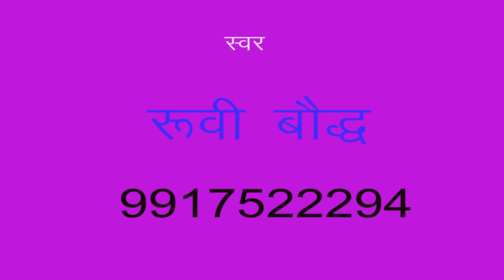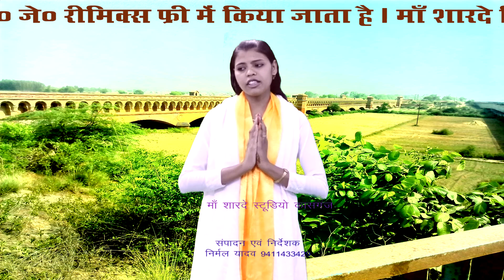दुनिया दीवानी हो गई /डी जे /रूवी बौद्ध /माँ शारदे स्टूडियो कासगंज /9411433429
remixer nirmal yadav                                                                                       Title :- दुनिया दीवानी हो गई

Singer :- ruvi baudha  shastri